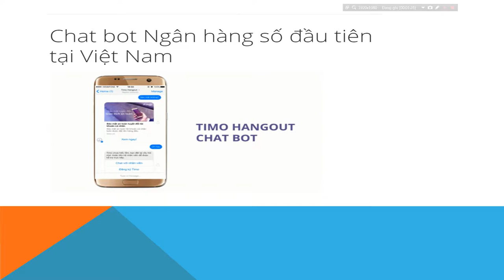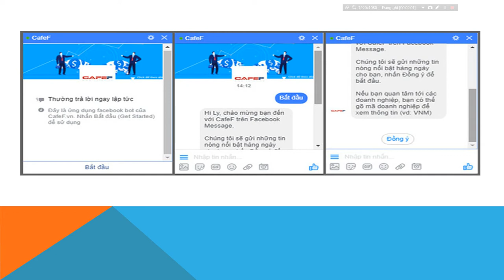Chương 1-02 Chat bot Facebook là gì